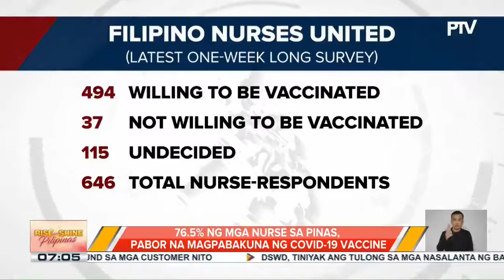76.5% ng mga nurse sa Pinas, pabor na magpakuna ng COVID-19 vaccine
76.5% ng mga nurse sa Pinas, pabor na magpakuna ng COVID-19 vaccine